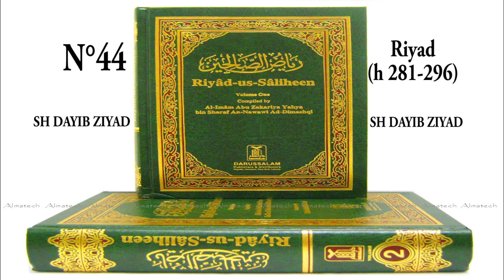44 Riyad h 281 296